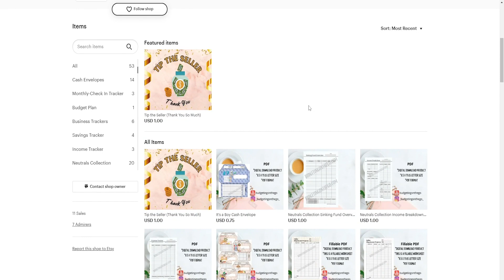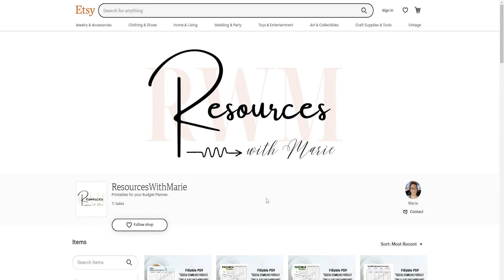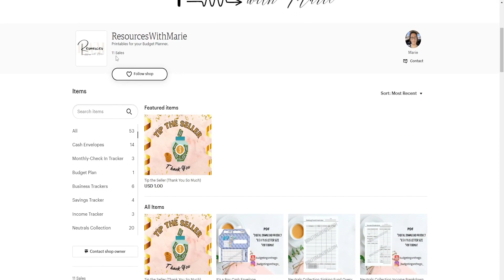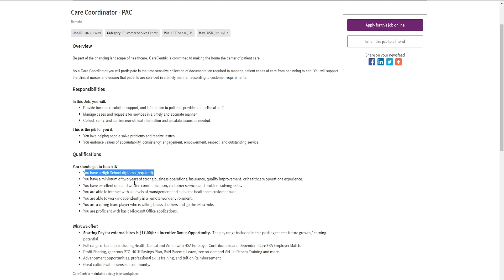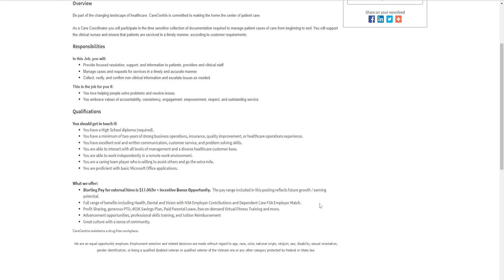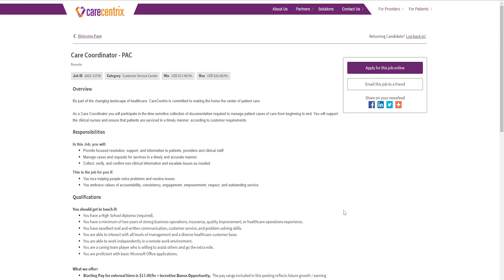Get Paid $22.00 An Hour No Phone Work From Home | Remote Job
Need a job check out this work from home job get paid $22.00 an hour in the medical field by coordinating services.

Sign Up For Points/Rewards:
*Fetch:
Receive 2000 points Reward with the code VF3N6K:

Improve your YouTube Channel and get subscribers with the tools and Resources that Tube Buddy provides. Type the link to download.

I am not a Financial Advisor or a Financial Coach I only film my Financial Journey to document my progress and motivate others on their financial journey.

Thank you all for supporting a small business...Stay Blessed..Stay Safe.